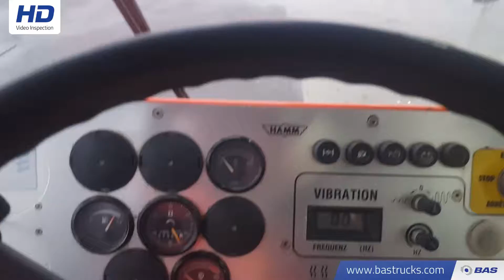70102539 Hamm 3011D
Hamm 3011D